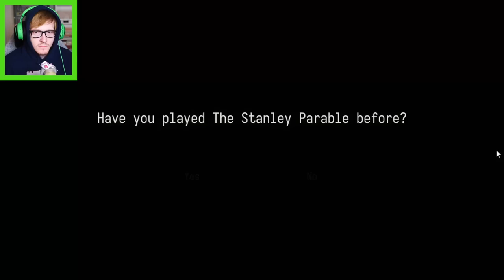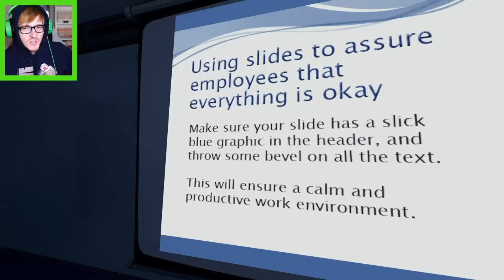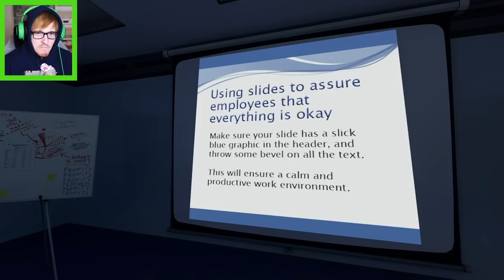The Stanley Parable is hilarious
For the first time ever we play the Stanley Parable and its way more funnier than i thought it would be